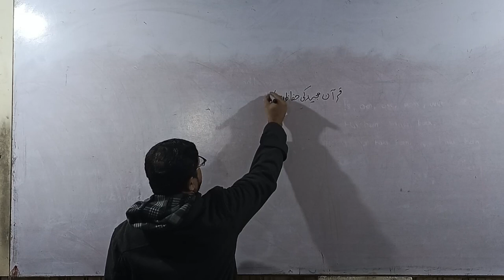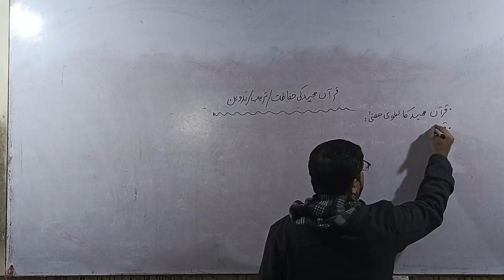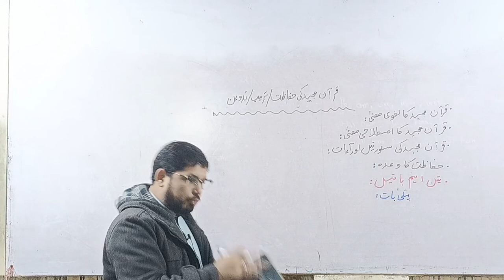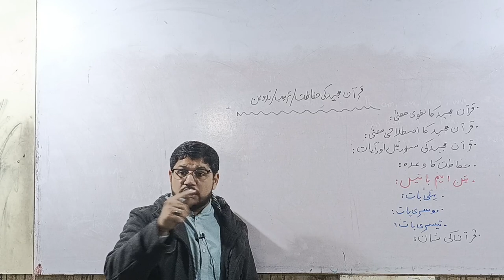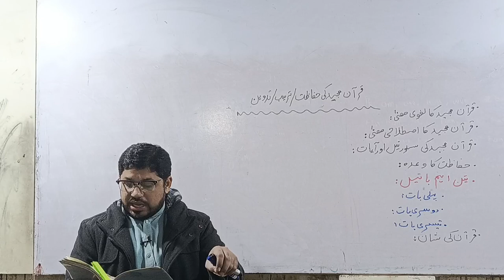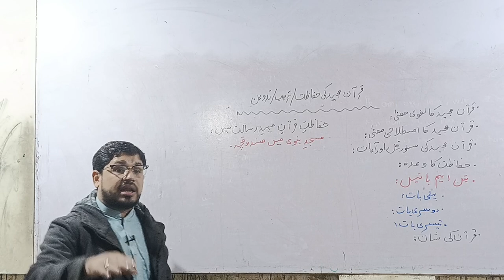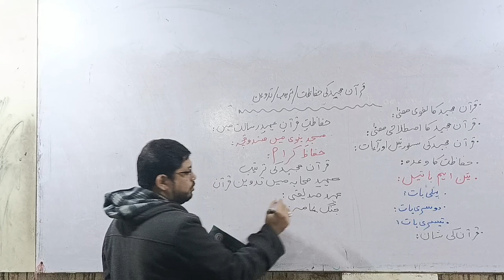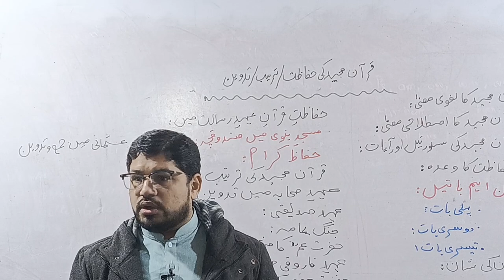Quraan E Majeed Ki Hifazat, Tarteeb, Tadveen / قرآن مجید کی حفاظت، ترتیب، تدوین